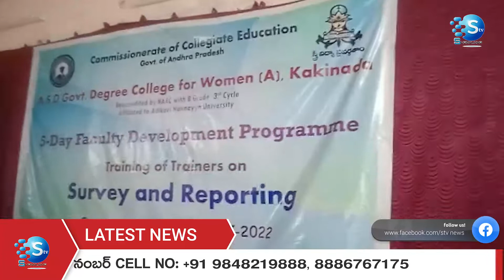ట్రైనింగ్ ఆఫ్ ట్రైనర్స్